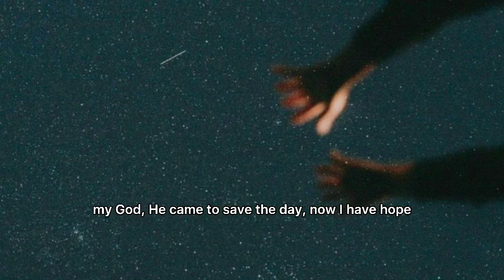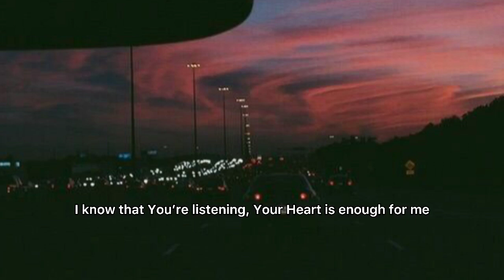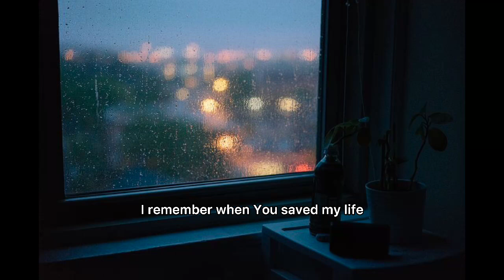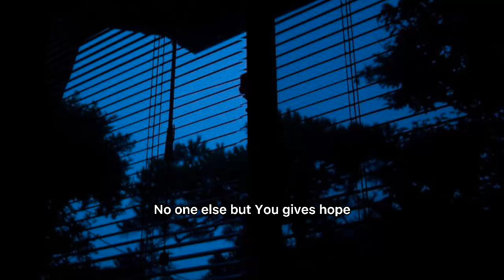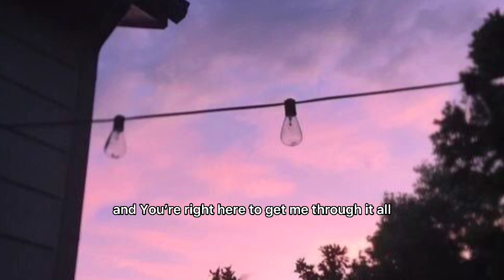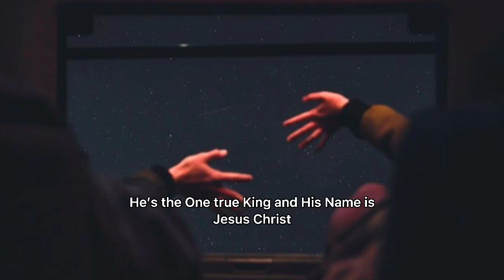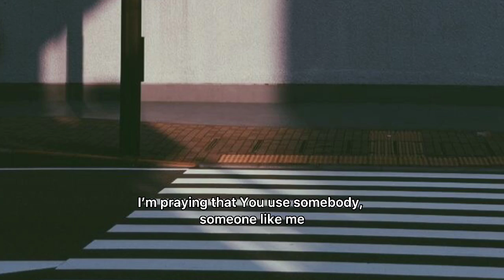Why do I love God? Josh Thomas Full Album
Teach me to do Your Will, for You are my God; may Your good Spirit lead me on level ground.

—Psalm 143:10

Each day we have an opportunity to surrender to God all of our burdens and heavy loads.
I hope this album leads you to His Presence and reminds you of His grace💕

🌱timestamps🌱

00:00 Cloud 9 (Christian Rewrite)
02:40 Runaway (Christian Rewrite)
07:39 Lovely (Christian Rewrite)
09:36 Heartbreak Anniversary (Christian Rewrite)
11:22 Rewrite the Stars (Christian Rewrite)
12:59 Crazy (Christian Rewrite)
14:46 I’m Not in Chains Anymore (Ghost Town) [Christian Rewrite]
15:54 Control (Christian Rewrite)
17:25 Someone You Loved (Christian Rewrite)
18:44 Deja Vu (Christian Rewrite)
19:57 Rocketeer (Christian Rewrite)
21:36 Talking to the Moon // Yeshua (Christian Rewrite)
22:42 Location (Christian Rewrite)
23:47 Use Somebody (Christian Rewrite)